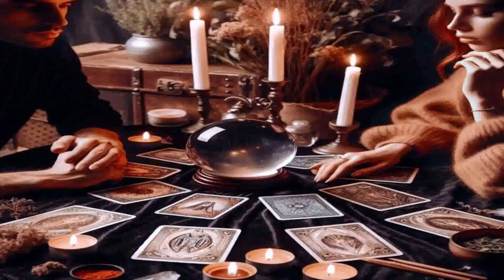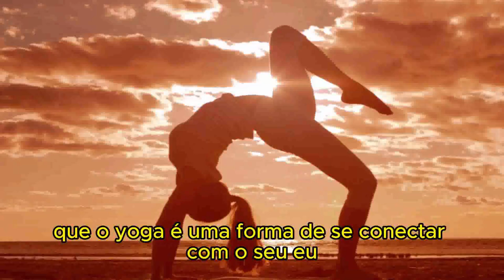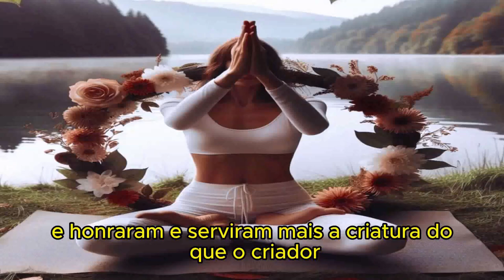CUIDADO PARA NÃO PERDER A SALVAÇÃO...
APOCALIPSE CAPÍTULO 22

1 E MOSTROU-ME o rio puro da água da vida, claro como cristal, que procedia do trono de Deus e do Cordeiro.
2 No meio da sua praça, e de uma e da outra banda do rio, estava a árvore da vida, que produz doze frutos, dando seu fruto de mês em mês; e as folhas da árvore são para a saúde das nações.
3 E ali nunca mais haverá maldição contra alguém; e nela estará o trono de Deus e do Cordeiro, e os seus servos o servirão.
4 E verão o seu rosto, e nas suas testas estará o seu nome.
5 E ali não haverá mais noite, e não necessitarão de lâmpada nem de luz do sol, porque o Senhor Deus os alumia; e reinarão para todo o sempre.
Admoestações e promessas finais. Conclusão
6 E disse-me: Estas palavras são fiéis e verdadeiras; e o Senhor, o Deus dos santos profetas, enviou o seu anjo, para mostrar aos seus servos as coisas que em breve hão de acontecer.
7 Eis que presto venho: Bem-aventurado aquele que guarda as palavras da profecia deste livro.
8 E eu, João, sou aquele que vi e ouvi estas coisas. E, havendo-as ouvido e visto, prostrei-me aos pés do anjo que mas mostrava para o adorar.
9 E disse-me: Olha não faças tal; porque eu sou conservo teu e de teus irmãos, os profetas, e dos que guardam as palavras deste livro. Adora a Deus.
10 E disse-me: Não seles as palavras da profecia deste livro; porque próximo está o tempo.
11 Quem é injusto, faça injustiça ainda; e quem está sujo, suje-se ainda; e quem é justo, faça justiça ainda; e quem é santo, seja santificado ainda.
12 E eis que cedo venho, e o meu galardão está comigo, para dar a cada um segundo a sua obra.
13 Eu sou o Alfa e o Ômega, o princípio e o fim, o primeiro e o derradeiro.
14 Bem-aventurados aqueles que lavam as suas vestiduras no sangue do Cordeiro, para que tenham direito à árvore da vida, e possam entrar na cidade pelas portas.
15 Ficarão de fora os cães e os feiticeiros, e os que se prostituem, e os homicidas, e os idólatras, e qualquer que ama e comete a mentira.
16 Eu, Jesus, enviei o meu anjo, para vos testificar estas coisas nas igrejas: eu sou a raiz e a geração de Davi, a resplandecente estrela da manhã.
17 E o Espírito e a esposa dizem: Vem. E quem ouve, diga: Vem. E quem tem sede, venha; e quem quiser, tome de graça da água da vida.
18 Porque eu testifico a todo aquele que ouvir as palavras da profecia deste livro que se alguém lhes acrescentar alguma coisa, Deus fará vir sobre ele as pragas que estão escritas neste livro;
19 E, se alguém tirar quaisquer palavras do livro desta profecia, Deus tirará a sua parte da árvore da vida, e da cidade santa, que estão escritas neste livro.
20 Aquele que testifica estas coisas diz: Certamente cedo venho. Amém. Ora vem, Senhor Jesus.
21 A graça de nosso Senhor Jesus Cristo seja com todos vós. Amém.